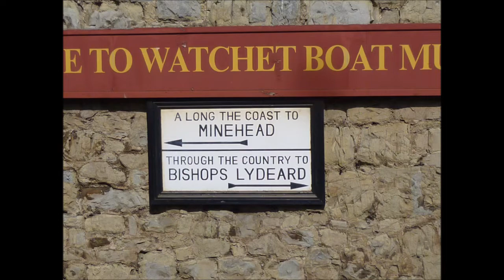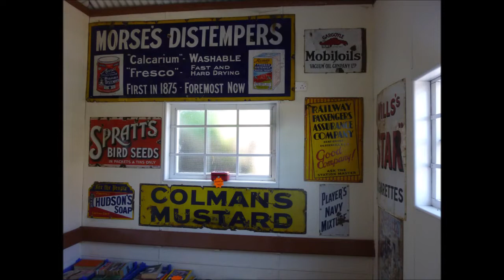Watchet West Somerset Railway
Last year we rode the line from end to end and back. This year we breakfasted in Blue Anchor and watched the train go by.